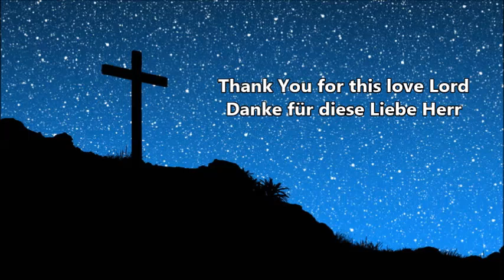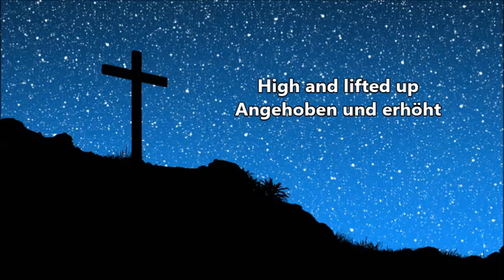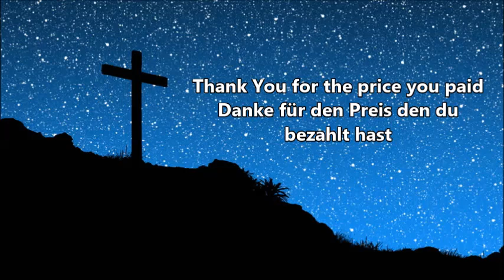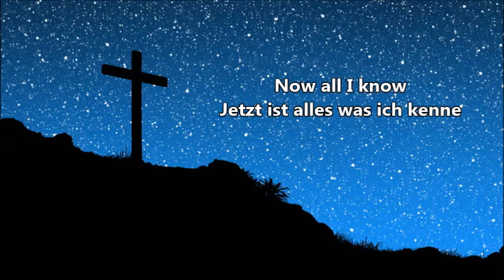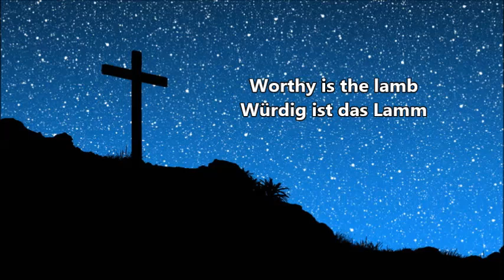Darlene Zschech - Worthy is the lamb(live/deutsch)